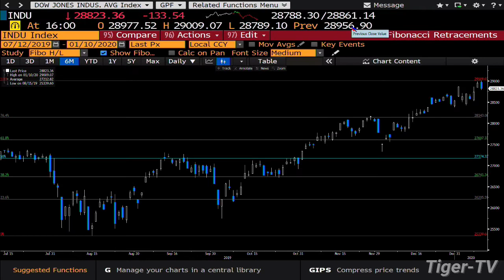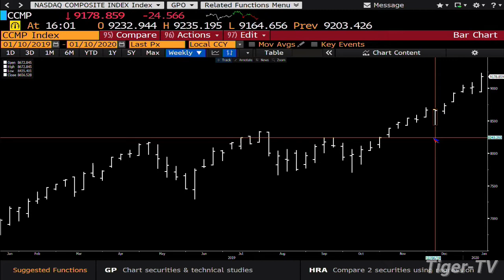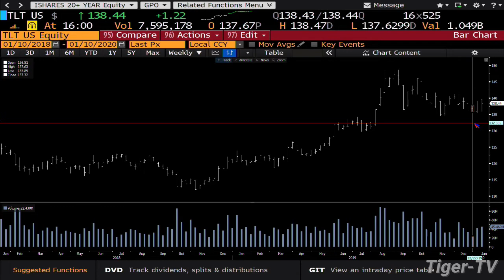January 10th, 4PM Market Update on TFNN - 2020